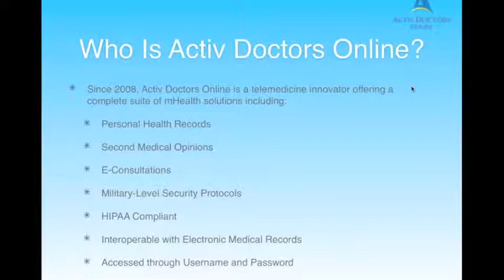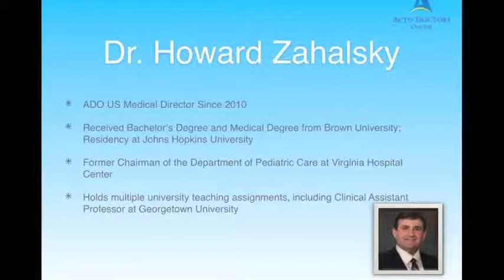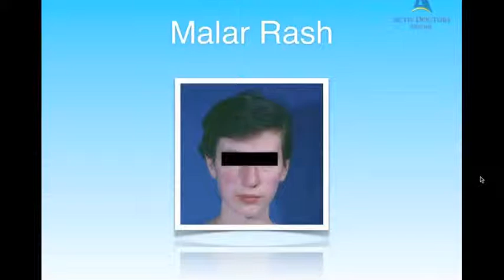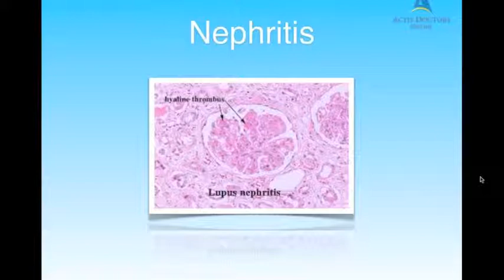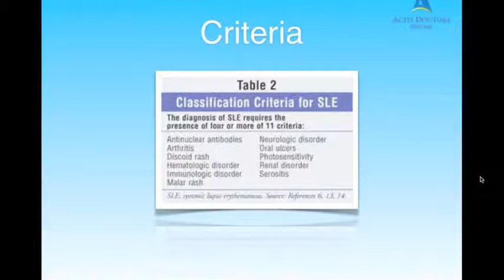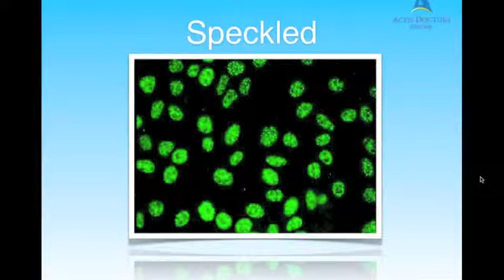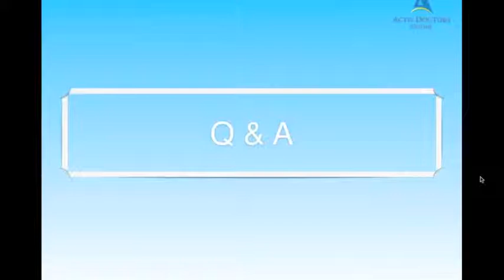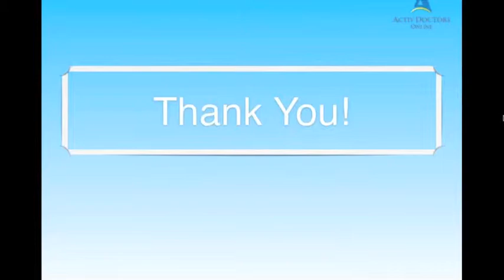Lupus Awareness Month ADO Webinar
Activ Doctors Online October 2013 Webinar Discusses Signs, Diagnosis and Effects of Lupus With Our US Medical Director Dr. Howard Zahalsky